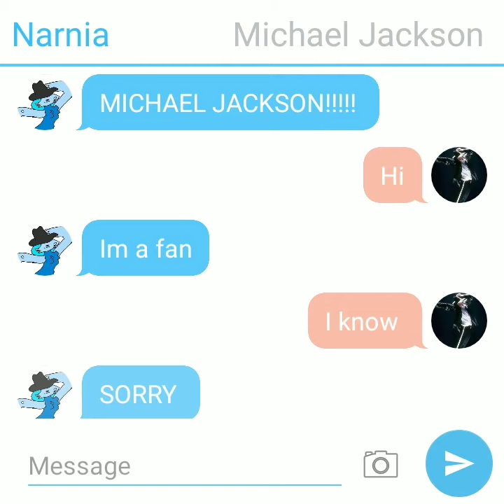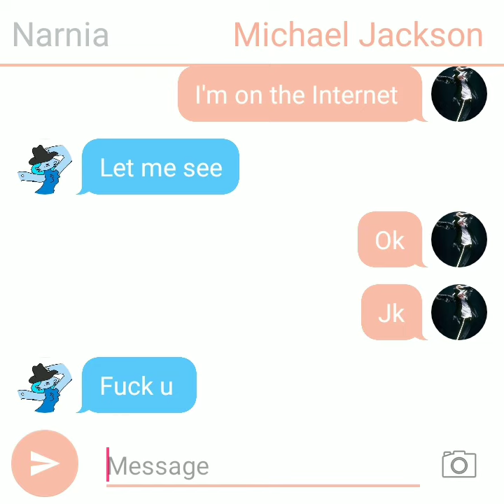Me texting Michael jackson